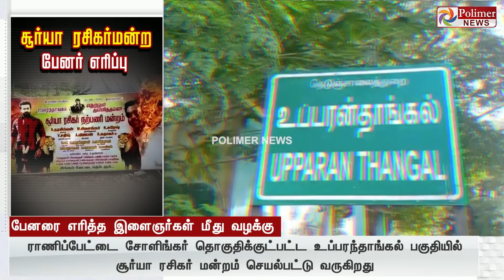நடிகர் சூர்யா ரசிகர் மன்ற பேனர் தீவைத்து எரிப்பு.. ஜெய்பீம் பட விவகாரத்தால் சிலர் செய்ததாக தகவல்..!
நடிகர் சூர்யா ரசிகர் மன்ற பேனர் தீவைத்து எரிப்பு... ஜெய்பீம் பட விவகாரத்தால் இளைஞர்கள் சிலர் செய்ததாக தகவல்